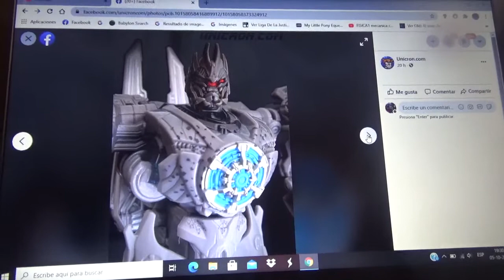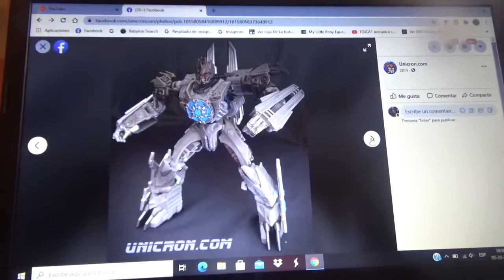Primeras fotos de Transformers Studio Series ROTF Soundwave